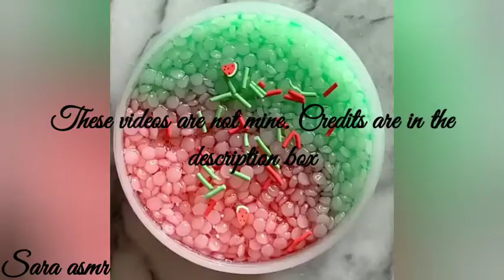satisfying slushie bead slime asmr!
credits:
waterglass slimes
slimetodoroki
slushie bead

dont forget to answer the QOTD provided in the comments!